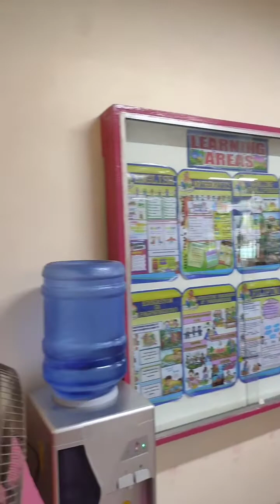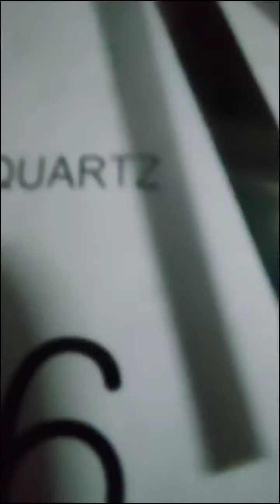All About Rosh Part3